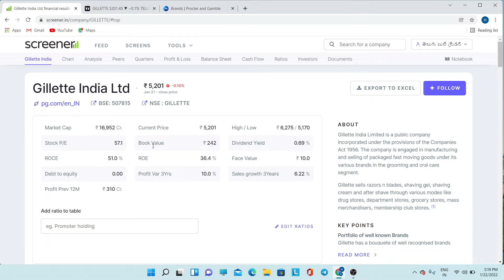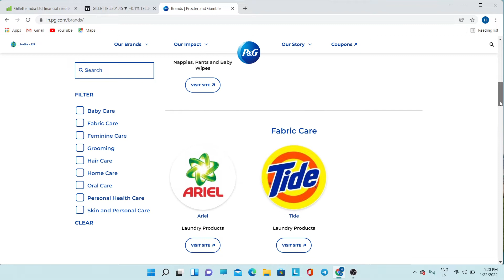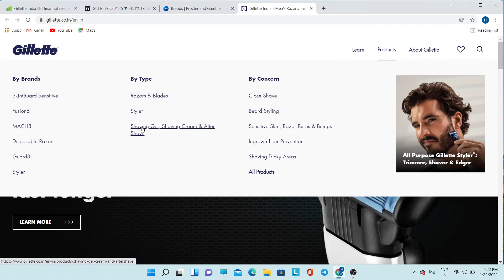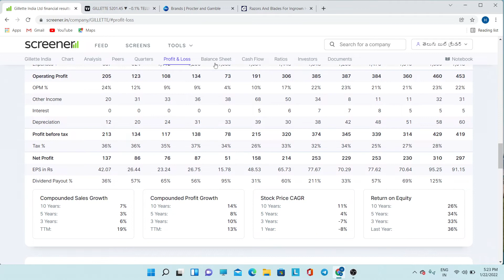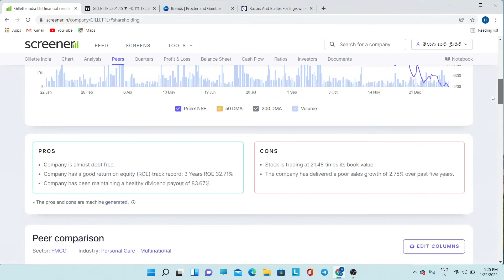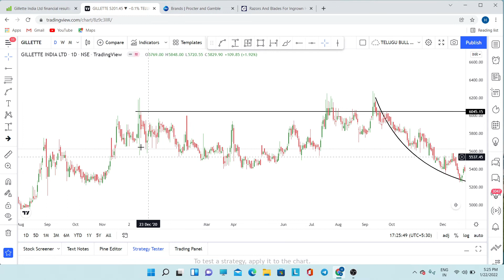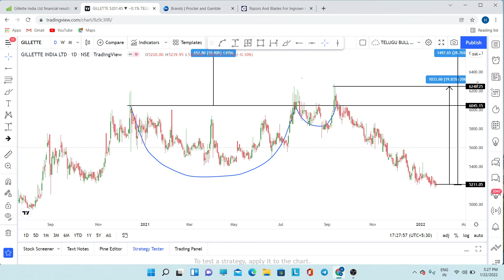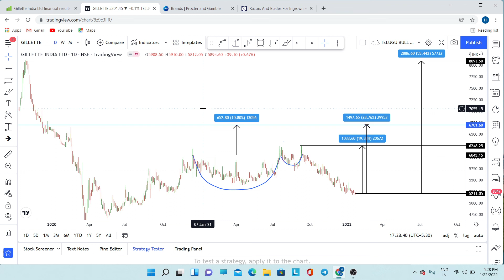Gillette India Ltd stock analysis